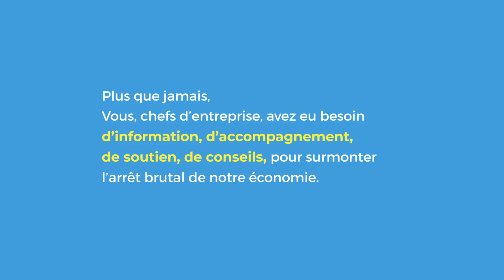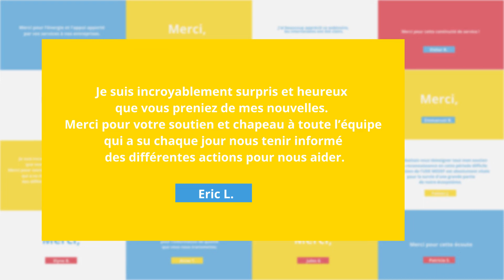Merci pour votre confiance ! Le MEDEF accompagne les entrepreneurs de Guadeloupe en tout temps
La solidarité et la force du réseau de l’UDE-MEDEF Guadeloupe prend toute sa dimension en temps de crise.
Plus que jamais, les chefs d’entreprises ont eu besoin d’information, d’accompagnement, de soutien, de conseils, pour surmonter l’arrêt brutal de notre économie.
Pendant toute cette période, l’équipe de l’UDE-MEDEF a accompagné les entrepreneurs de Guadeloupe sans relâche.
Tout ceci est possible grâce à votre soutien, Merci pour votre confiance !

Crédits Vidéo : Fotowaf - juin 2020